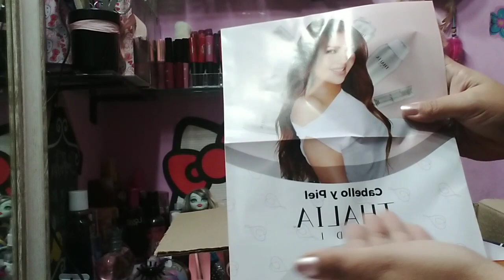Unboxing mi pedido de Arabela🌺 campaña 24💕🎀nov/22 otravez agotados 🤨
hola chica/os en esta ocacion les comparto mi unboxing de arabela otravez tube agotados disculpen que hasta hoy lo subo pero no habia podido editarlo espero que les guste saluditos y bendiciones 🙋‍♀️🙏💫💕🎀